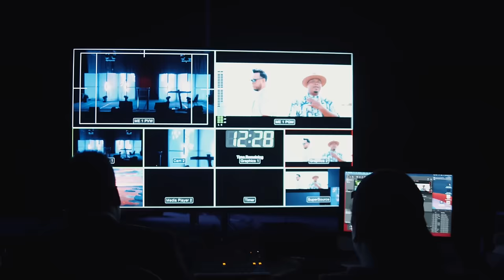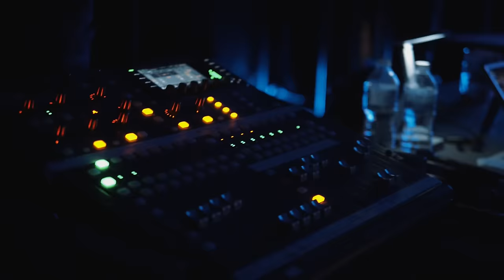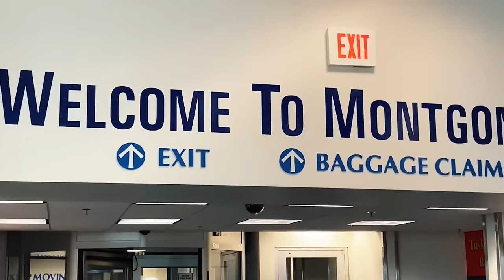Nunca Me Dejas | Joivan Jiménez & Reach City Worship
Nunca Me Dejas | Video Oficial | Joivan Jiménez & Reach City Worship

 LETRA

(VERSO 1)
ME ESCONDÍ Y ME PERDÍ
SIN ESPERANZA Y TÚ ME ENCONTRASTE
MI CORAZÓN SANASTE, DIOS, Y SÉ QUE
TÚ NO VAS A DEJARME
¡NUNCA ME DEJAS!

(VERSO 2)
ACÉRCAME Y ABRÁZAME, ENVUÉLVEME CON TU DULCE AMOR ,
SÉ QUE ERES FIEL, SIEMPRE FIEL
Y MI ESPERANZA AUNQUE TODOS FALLEN
¡NUNCA ME DEJAS!

(CORO)
DONDE ESTÁS ES DONDE QUIERO ESTAR, VIVIMOS EN TU PRESENCIA
TUYO SOY Y TU MI LIBERTAD
LO CANTARÉ CON MI VIDA
¡NUNCA ME DEJAS!

(VERSO 2)
¡NUNCA ME DEJAS!

(CORO)
TUYO SOY Y TÚ MI LIBERTAD
¡NUNCA ME DEJAS!

(PUENTE)
MI AMIGO FIEL, MI ROCA FIRME
POR SIEMPRE TE SEGUIRÉ
TÚ CUMPLIRÁS TODAS TUS PROMESAS
ERES MI GOZO Y MI FE

Video: Kingdom Films | Gustavo Ortega

Andrew Bergthold : Productor Musical
Jahir Jiménez : Productor | Editor
James Hurley : Mezcla
Drew Lavyne : Masterizacion

John Wesley Honaker: Autor
  Andrew Bergthold : Autor
Reach City Worship : Banda
Sarai Rodriguez : Voz
Sandy Werneck : Voz
Jailiz Jiménez : Voz
Traducción: Sarai Rodriguez/Joivan Jiménez

Grabación de Voces:
Jahir Jiménez | Harmony Studios
Tom Rau | 12 Oaks

Arte de Caratula: Vanesa Keeley
Fotógrafo: Christopher Smith

Coordinación de Lanzamiento: Adarga Entertainment Group
Alexandra Davila
Stephanie Calvinisti
Vanesa Keeley
Lissette Sarmiento